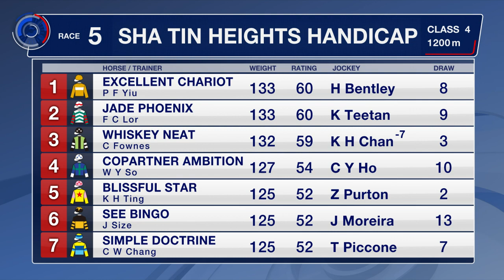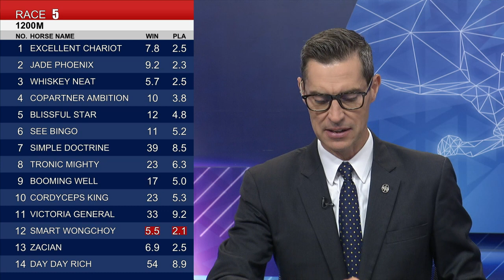[Racing To Win] 20/21 #76 Sha Tin – R5 (30 May)